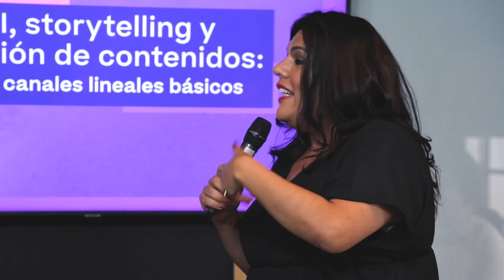PRIDE CONNECTION ARGENTINA | FIRST PLENARY SESSIONS 2024 AT WARNER BROS DISCOVERY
As a member of the Pride Connection Argentina network, Warner Bros. Discovery hosted the first plenary meeting of 2024.

Mariano Solía, in his roles as BRG Pride Lead and Marketing Manager, was the link between both organizations, ideologist and producer of the event that addressed topics such as:
- Diversity, Equity and Inclusion at Warner Bros. Discovery.
- Curation of diverse and inclusive content in the Warner Bros Discovery content library (Streaming and linear channels)
- Original production of diverse content, and the premiere of the LGBTQ+ series CRIS MIRÓ (ELLA).
- Challenges for the LGBTQ+ community in sports.